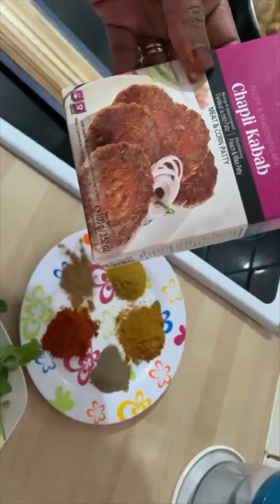qado dhamaystiran waat ka heli doontaan 😋🥰